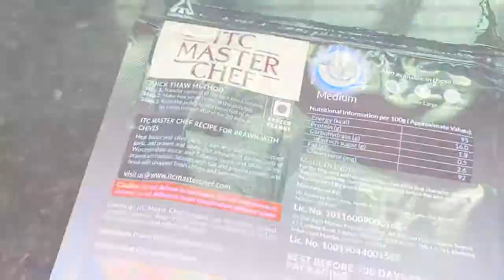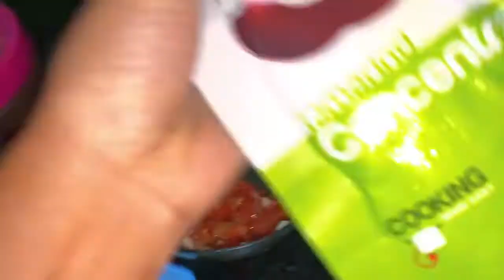Prawns| Shrimp recipe |ಐಸ್ ಥರ ಇರೋ ಪ್ರೌನ್ಸ್ ಡಿಶ್| Frozen prawns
Frozen shrimp dish